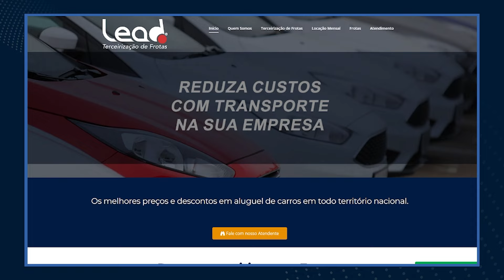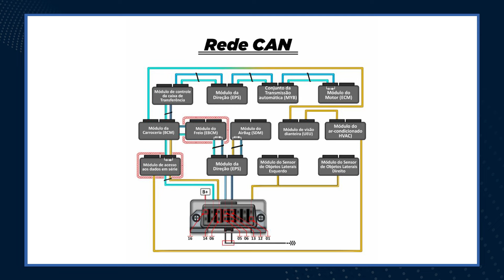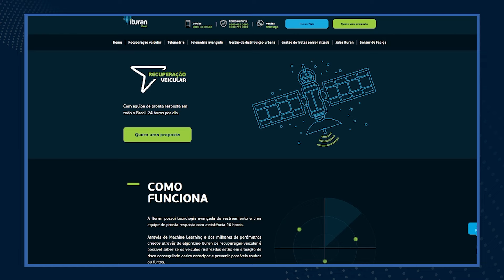Economia de verdade com hodômetro real - Lead Frotas #2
Economia de verdade com hodômetro real: esse é o tema do segundo episódio do videocast FleetTalks, que conta com a presença da Lead Frotas.

No FleetTalks de hoje, Solange Couyumjian recebe Raphael da Mata, da Lead Frotas, para falar sobre gestão de frotas, hodômetro real e muito mais.

Ao lado dela, está Leonardo Katayose, o coordenador de pós vendas da Ituran, como co-host do episódio Economia de verdade com hodômetro real com a Lead Frotas.

A conversa começa com Raphael contando sobre o começo da atuação da Lead no mercado. Há 8 anos atuando, a empresa passou firme e forte pela pandemia.

Raphael destaca que hoje a Lead Frotas foca tanto na locação de frotas, quanto na gestão e na manutenção da frota.

Hoje, a Lead tem departamentos direcionados para o atendimento ao cliente, comercial, financeiro e operacional

Solange e Raphael também falam sobre como começou a relação da Lead Frotas e da Ituran no episódio Economia de verdade com hodômetro real.

Mais adiante no episódio, eles falam sobre o que é hodômetro real. Leonardo explica o conceito e Solange fala dos benefícios do hodômetro real para gestão de frotas.

Além disso, ele também conta um case da tecnologia CAN em uso. Eles reforçam o quanto essa tecnologias ajudam na gestão da frota.

Solange aproveita o episódio Economia de verdade com hodômetro real para falar também sobre o uso da telemetria comportamental para manutenções na Lead Frotas.

E, mais adiante no episódio sobre Economia de verdade com hodômetro real, eles falam também sobre a tecnologia Safety e o comportamento do condutor.

O assunto avança com Raphael falando sobre os diferenciais da Lead Frotas e os resultados para os clientes da Lead Frotas.

O FleetTalks sobre Economia de verdade com hodômetro real também fala do Dia a dia da gestão de frotas. Então, se você quer saber sobre esse tema, separamos nos capítulos deste programa.

Além disso, Leonardo aproveita para explicar o que é cerca na gestão de frotas.

Gostou do FleetTalks sobre Economia de verdade com hodômetro real com a Lead Frotas? Aproveite para deixar o seu like!

Capítulos:
00:00 Economia de verdade com hodômetro real
01:03 Lead Frotas: história na gestão de frotas
03:48 O que é hodômetro real
05:44 Benefícios do hodômetro real
06:54 Case da tecnologia CAN
08:55 Objetivos da gestão de frotas
11:00 Telemetria comportamental para manutenções
12:48 Safety e o comportamento do condutor
16:11 Diferenciais da Lead Frotas
18:36 Resultados para os clientes da Lead Frotas
20:40 Dia a dia da gestão de frotas
23:25 O que é cerca na gestão de frotas